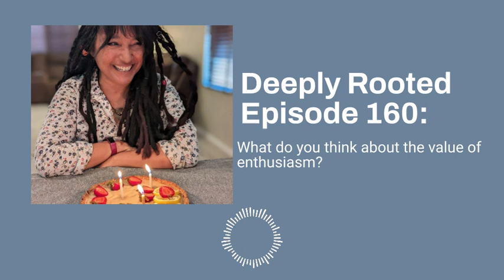Deeply Rooted Episode 160: What do you think about the value of enthusiasm?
to find more art lessons and HIRE US to create an art workshop, classes or birthday party for you your group, your business, your church or organization.